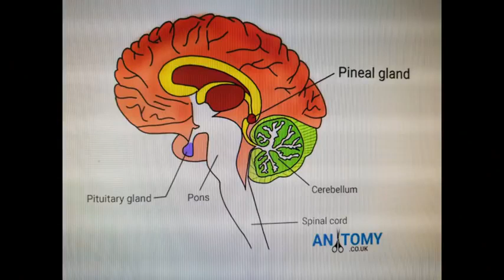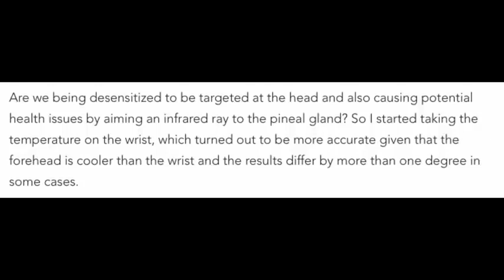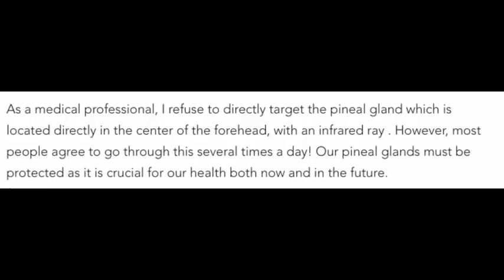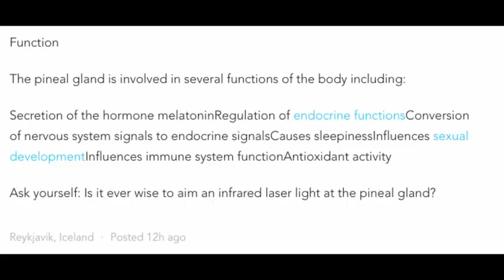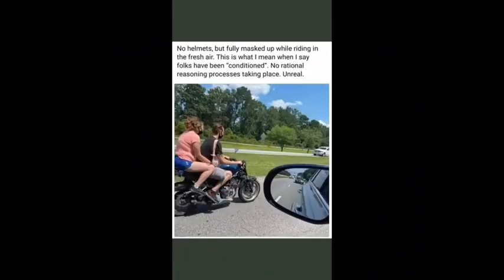Fever check gun ! Is it safe ? mirrored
mirrored video.
putting a gun to your head and wearing a mask is symbolic !!